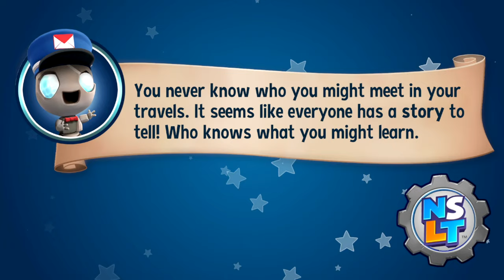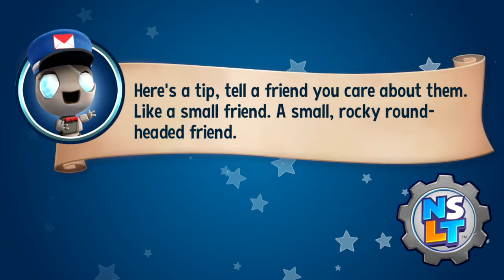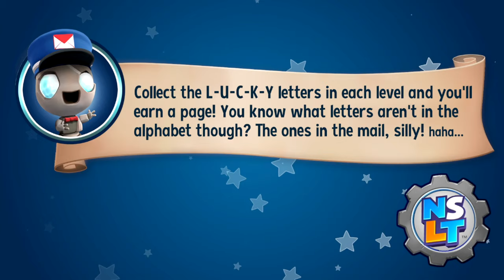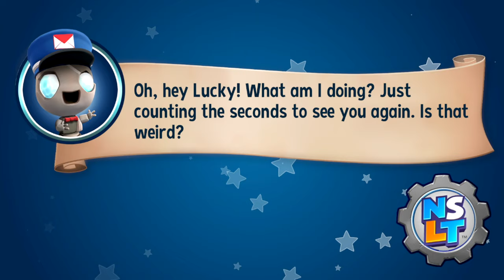Dungeon Run!! I'm the NEW Indiana Jones, solving Puzzles!! #4 (New Super Luckys Tale)